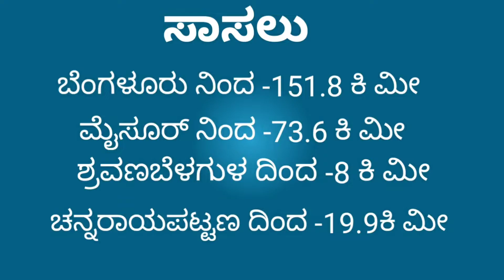ಸಾಸಲು ಶಂಭುಲಿಂಗೇಶ್ವರ ದೇವಾಲಯ sasalu sambhulingeshwara temple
ಸಾಸಲು ಗ್ರಾಮ. ಕೆ ಆರ್ ಪೇಟೆ ತಾಲ್ಲೂಕು ನಲ್ಲಿದೆ  ಇದನ್ನು ಬಯಲು ಸೀಮೆಯ ಶುಭ್ರಮಣ್ಯ ಅಂಥ ಕರೀತಾರೆ. ಇಲ್ಲಿ. ಚರ್ಮ ಸಮಸ್ಯೆ ಗಳು ಗುಣವಾಗುತ್ತೆ ಅಂತ ಹೇಳುತ್ತಾರೆ.